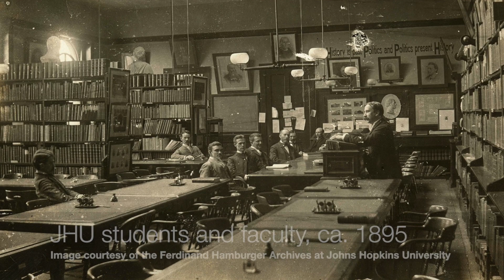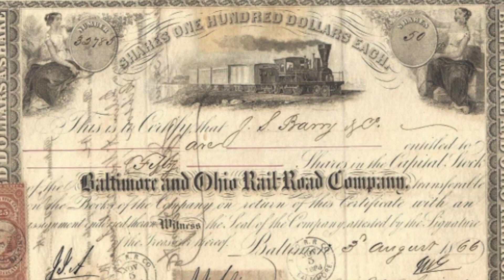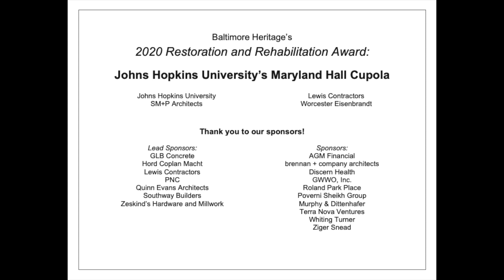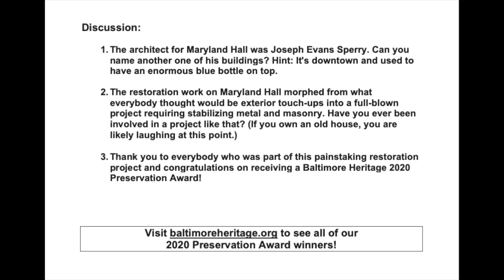Five Minute Histories: The Erection and Restoration of JHU's Maryland Hall [2020 Preservation Award]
We would again like to congratulate the winners of our 2020 Historic Preservation Awards. For today’s Five Minute Histories video, we focus on one of the winning projects, the beautiful restoration of Johns Hopkins University’s Maryland Hall.

This is our series called "Five Minute Histories." Every Monday, Wednesday, and Friday, we’ll record a short video about a different historic place in Baltimore and post it on our Facebook page and website. We are honoring Governor Hogan’s request and are doing this from home.